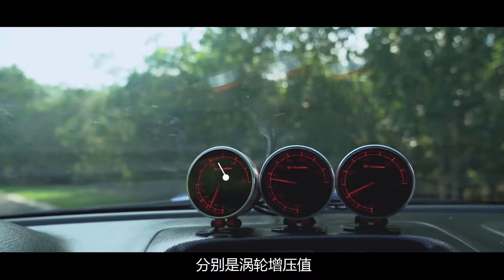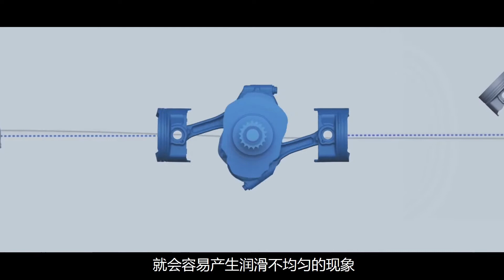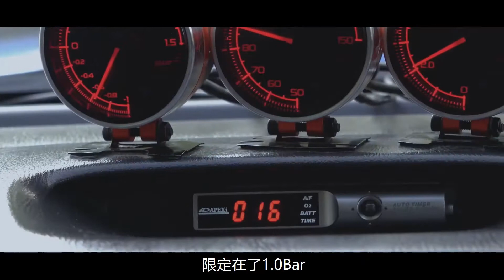二手翼豹WRX伤痕累累却依然坚挺，为什么大家如此钟爱斯巴鲁？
同事最近收了一台9代斯巴鲁翼豹WRX，可把办公室小伙伴的馋坏了。更有意思的是，这台性能车比行情价便宜了将近1半左右，这会不会是一台有故事的车呢？